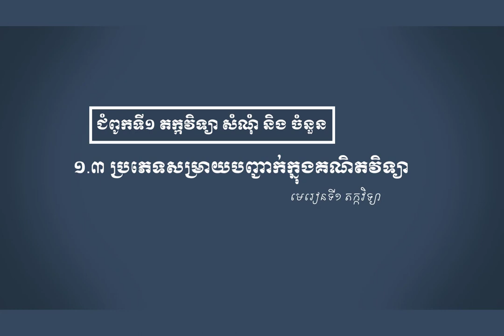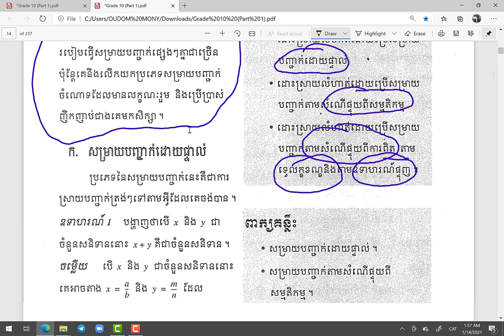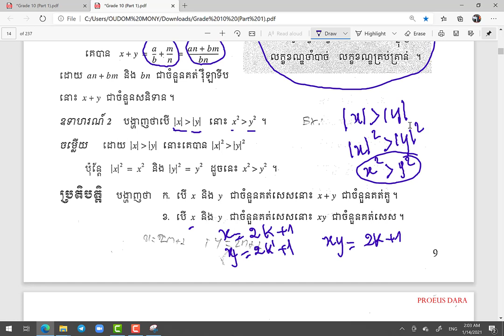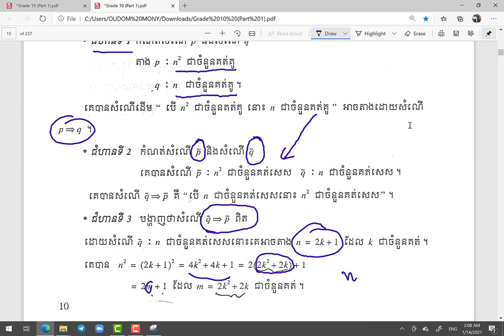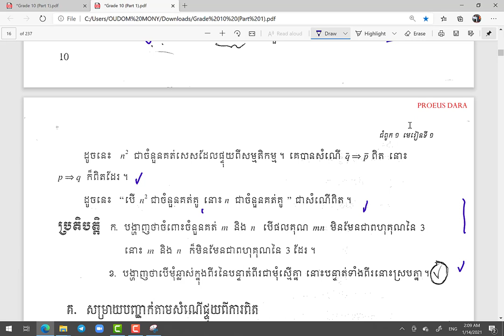គន្លឹះដោះស្រាយលំហាត់គណិតវិទ្យា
សួស្ដីប្អូនៗសិស្សាសិស្សទាំងអស់ដែលកំពុងតែមើលវីឌីអូរបស់ខ្ញុំមួយនេះ!

វីឌីអូមួយនេះធ្វើឡើងដើម្បីចែករំលែកនូវចំណេះដឹងដែលទាក់ទងទៅនឹងមេរៀនតក្កវិទ្យាទៅដល់អ្នកសិក្សាឬសិស្សានុសិស្សដែលកំពុងតែរៀនសូត្រនិងចង់ស្រាវជ្រាវបន្ថែមឬចង់បានចំណេះដឹងបន្ថែមអំពីនឹងមេរៀនតក្កវិទ្យាមួយនេះ។

ខ្ញុំសង្ឃឹមថាការចែករំលែកនូវចំណេះដឹងមួយនេះអាចជួយដល់ប្អូនៗឬអ្នកសិក្សាឲ្យយល់ដឹងបន្ថែមអំពីគន្លឹះដោះស្រាយលំហាត់សម្រាប់ត្រៀមប្រឡងចូលវិទ្យាស្ថានបច្ចេកវិទ្យាកម្ពុជា។
ហើយនេះ មានគន្លឹះល្អៗក្នុងការដោះស្រាយលំហាត់
សូមចុចជាវឬចុចsubscribeនិងចុចរូប🔔កណ្ដឹងដើម្បីទទួលបាននូវឌីអូថ្មីៗបន្ដទៀត និងlikeនិងcommentទៅលើវីឌីអូរបស់ខ្ញុំដែលចង់កែលម្អឬចង់ឲ្យចេញនូវវីឌីអូថ្មីៗទៀត។